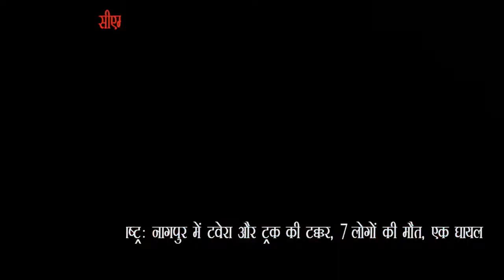IPN NEWS - अयोध्या में दलित के घर योगी ने किया भोजन सीएम योगी ने पूरे परिवार के साथ फोटो भी खिंचवाई